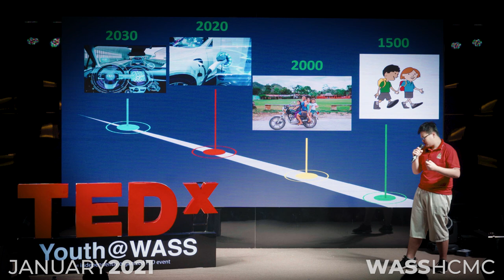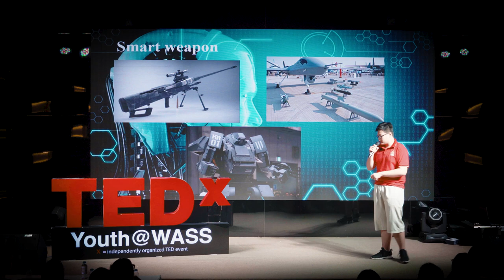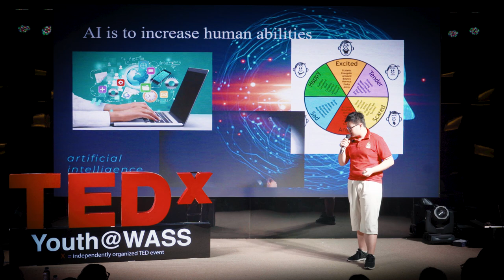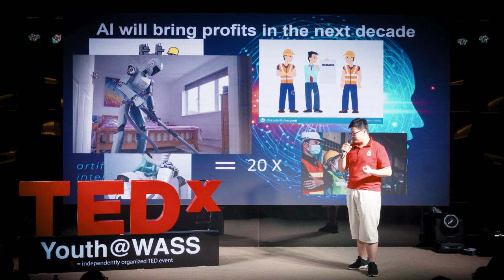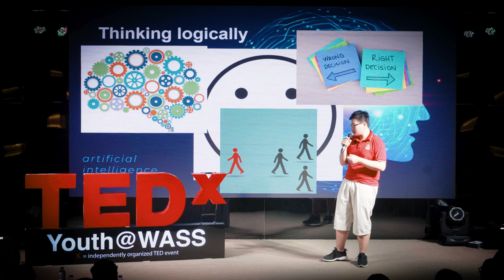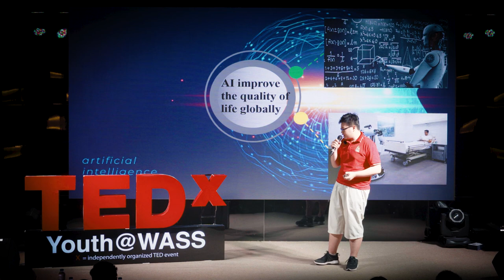Advantages and Disadvantages of AI | Phú Nguyễn Quang Thanh | TEDxYouth@WASS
Nguyễn Quang Thanh Phú, a tenth-grade student from Western International School System (WASS), has fallen in love with science and technology for years. At school, Phú always shares anything new he found in this field with his teachers and friends. In this TED talk, he will walk us through the development of Artificial Intelligence along with its advantages and disadvantages in detail. This talk was given at a TEDx event using the TED conference format but independently organized by a local community.
He is a student in grade 10. This talk was given at a TEDx event using the TED conference format but independently organized by a local community.